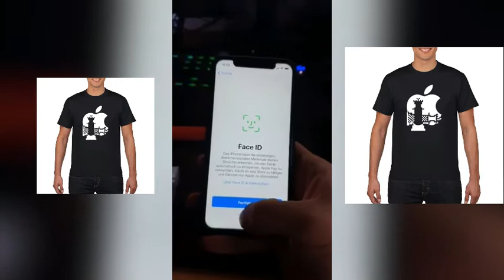BYPASS ICLOUD WORKING SIM IOS14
ICLOUD HELLO SCREEN (NO MEID GSM)

IPHONE 7 TO IPHONE X

✅ BYPASS WITH SIM

✅ NOTIFICATION

✅ UNTETHERED

✅ Re-bypass FREE

💰Very Low Price 8$

HELLO SCREEN (MEID GLOBAL)

IPHONE 5 TO X AND IPAD

❌ SIM NOT WORKING

✅ UNTETHERED

✅ NOTIFICATION

✅ Re-bypass  FREE

⏺️🔰FMIOFFPASSCODE,DISBALED

📲 IPHONE 5S TO IPHONE X ONLY

✅ Need (Jailbreak) & (Tool Tokken)

✅ Send Tokken on WHATSAPP

⏺️ 🔰FMIOFF OPEN MENU PROXY

📲 IPHONE 5 UP TO 11 PRO MAX

✅ iCloud Storage must Load

✅ NO NEED JAILBRAIK